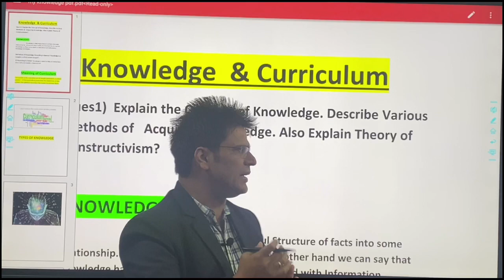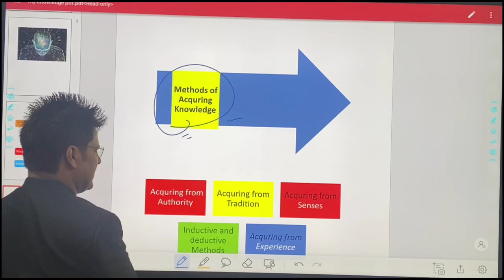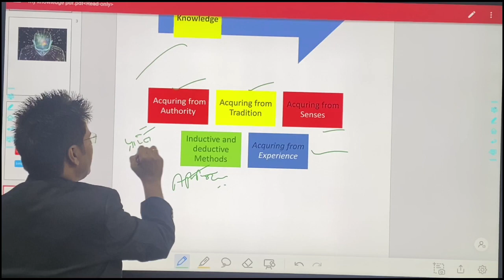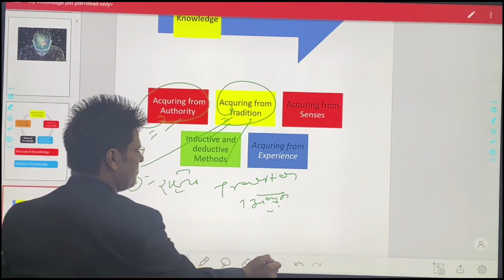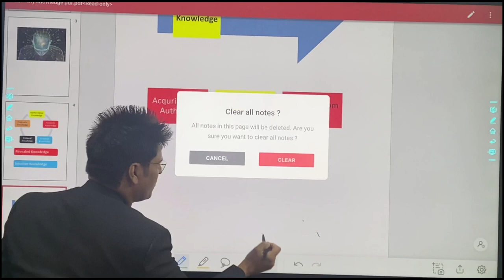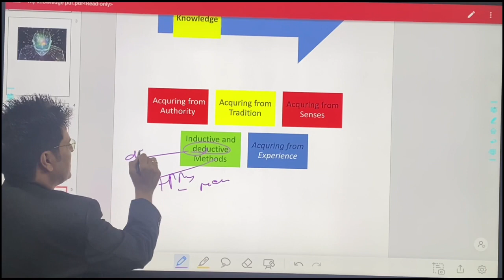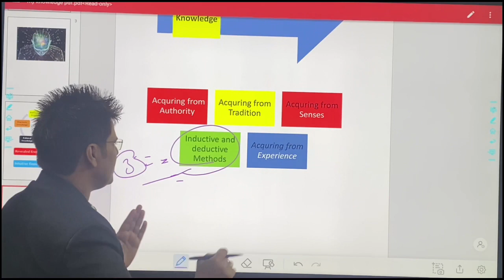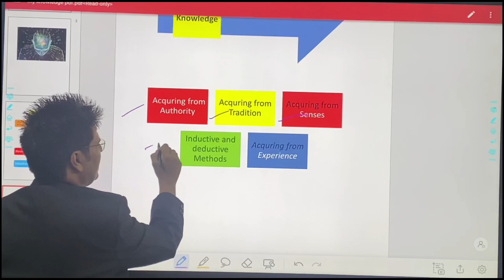Methods of Acquiring Knowledge Mdu/Crsu/kuk B.ed 2nd Year paper Knowledge & Curriculum Questions ?